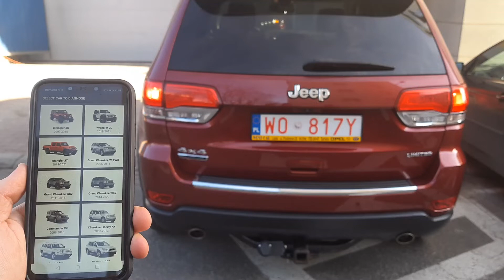Jeep Grand Cherokee WK2 2014+ - Rear Lights Conversion with JScan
* 2018+ models requires Security Bypass to make any changes
1) Connect to car
2) Go to adaptations
3) Lights conversion US - EURO - Combined Rear Lighting On/Off - Set to Deactivated
4) Lights conversion US - EURO - Second Reverse Lamp - LEFT On/Off - Set to Deactivated
5) Lights conversion US - EURO - Second Reverse Lamp - RIGHT On/Off - Set to Deactivated